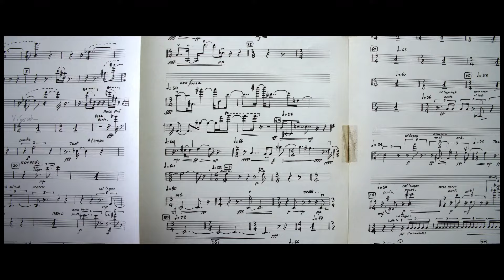Chegou o 8½ Festa do Cinema Italiano 2022!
Finalmente chegou a tão esperada hora de conhecer a programação da edição de 2022 do 8½ Festa do Cinema Italiano aqui no Brasil! 🎬 Acesse nosso site e saiba mais: festadocinemaitaliano.com.br

Em breve voltamos para dar mais detalhes sobre as cidades e cinemas que exibirão os filmes. 😉